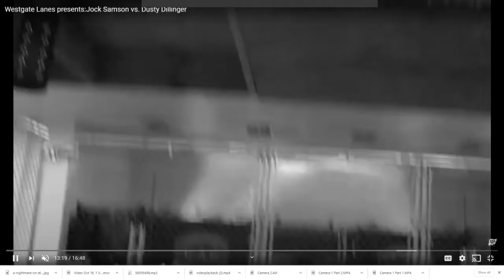Exploder Wrestling podcast ep.77-"Future Great Wrestling And Respect"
Dan takes an episode to highlight a couple of our favorite indy wrestling franchises in Ohio. Joined by the voice of WAR wrestling Michael McCormick, regional wrestling manager/booker extraordinaire Ripper Blackhart and independent wrestling legend Dusty Dillinger to discuss some of the best moments/memories from their time with WAR Ohio and also what's new on the horizon over at Future Great Wrestling.

Thank you for listening to Exploder only on ZTOTV podcasts